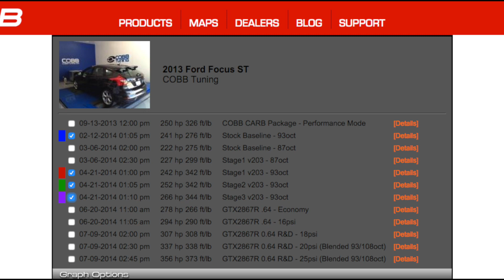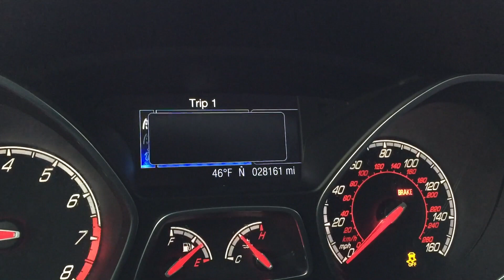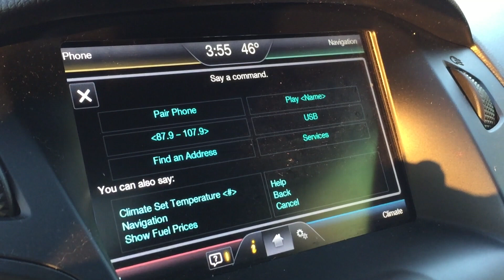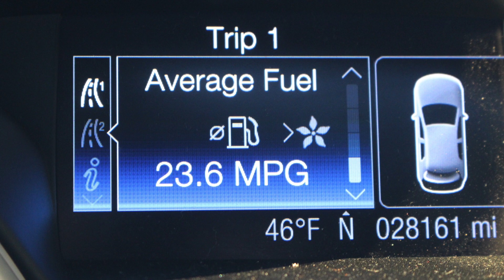Long-Term Ford Focus ST Review (PROS)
2013 Ford Focus ST, I go in depth on the pros of the car after owning for 2 years.

1. Well sorted chasis
2. Loose Rear End
3. Horsepower and Torque
4. Recaro Seats
5. Traction can be fully turned off
6. Sony Stereo System
7. Tunable
8. Sync Navigation
9. Full size spare tire
10. 87, 89 or 93 octane
11. Engine note sound
12. 4 window auto up and auto down
13. MPG's
14. Price